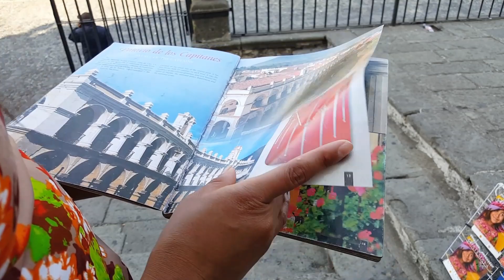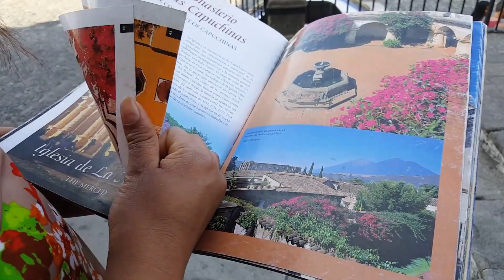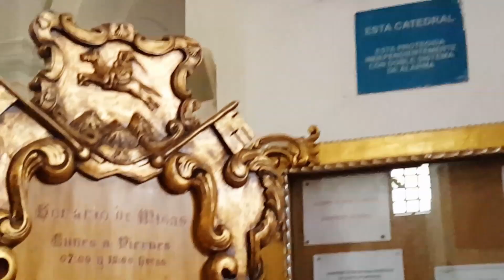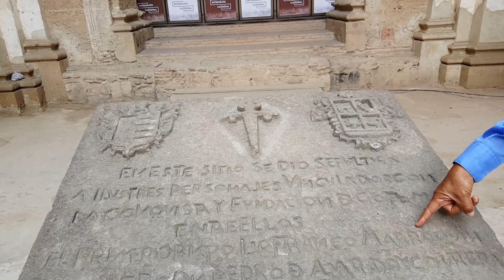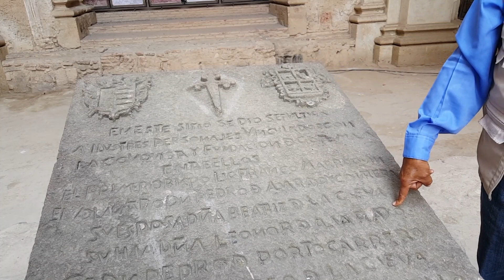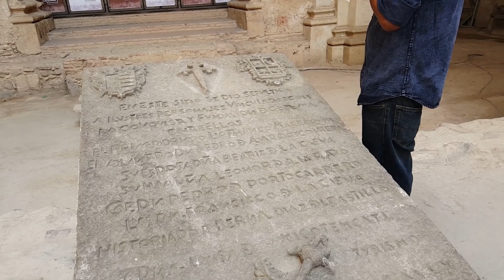Historia de Antigua Guatemala Experiences world 2019 Joyabaj, Quiche